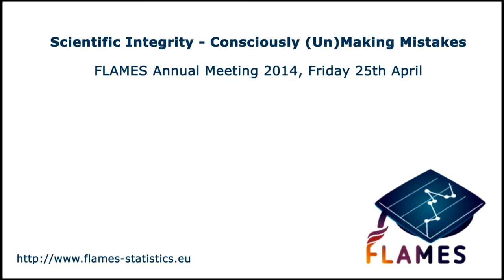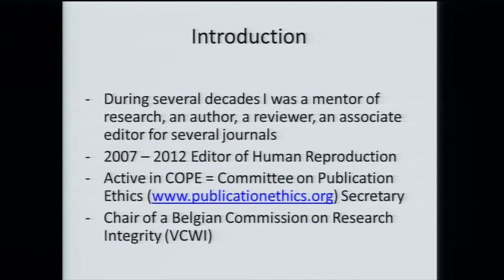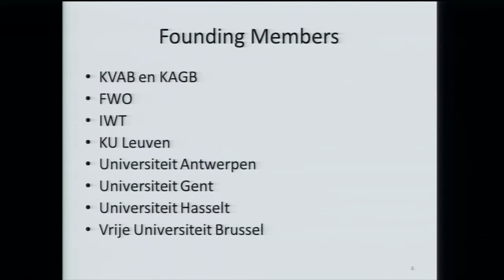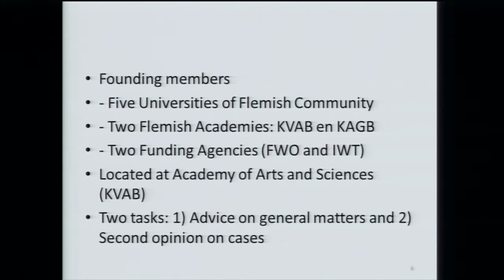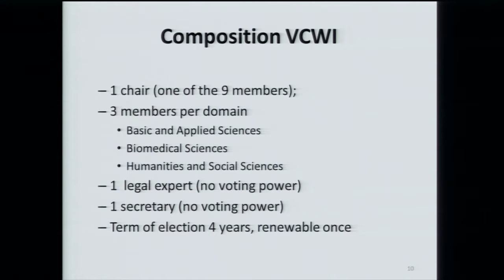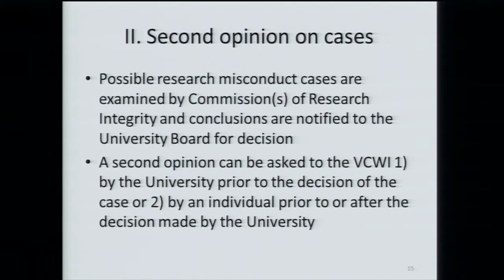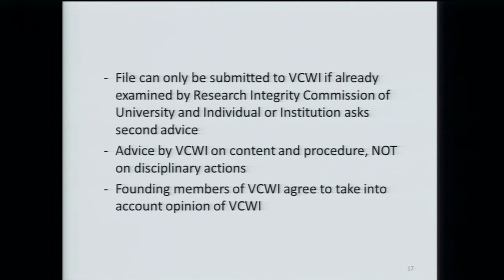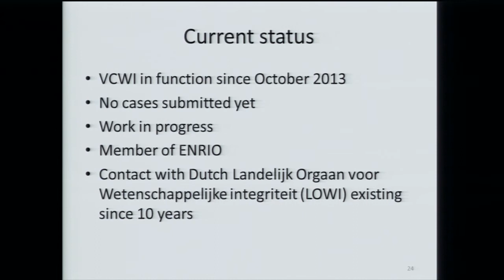André Van Steirteghem (VCWI) on Scientific Integrity from a National Viewpoint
Key Notes by André Van Steirteghem on Scientific Integrity National level